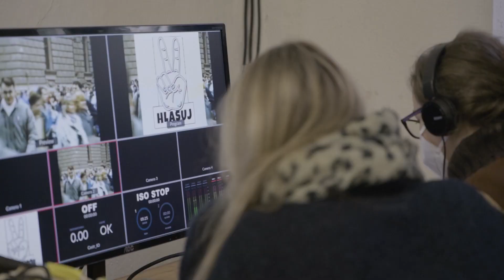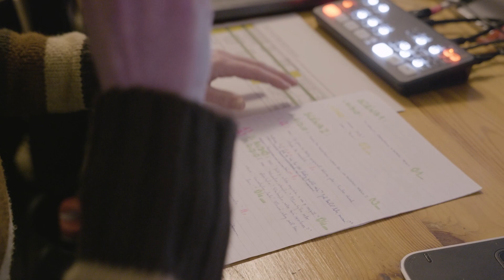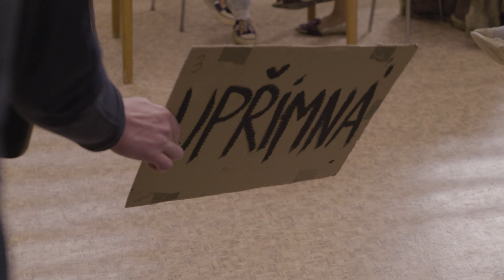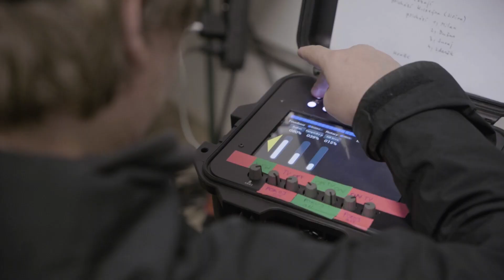Káznice LIVE: Spálený v mé hlavě | Behind the Scenes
Jak se natáčela interaktivní komedie režiséra Robert L. Vrby? Podívejte se na BTS video!